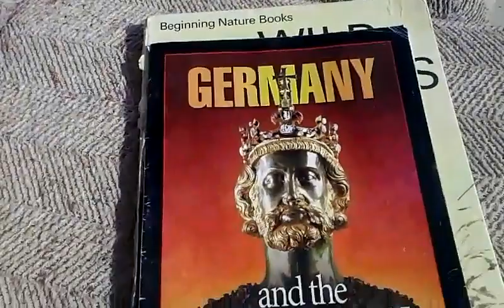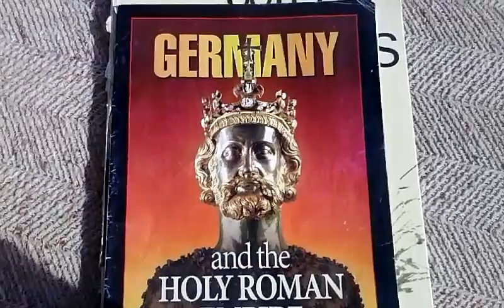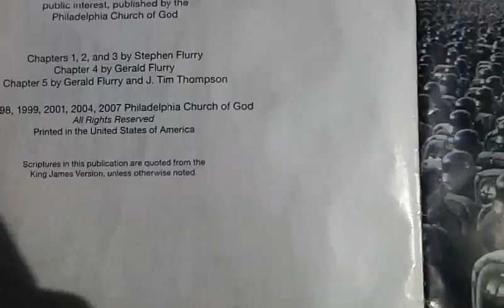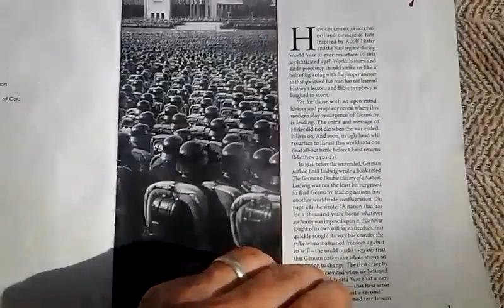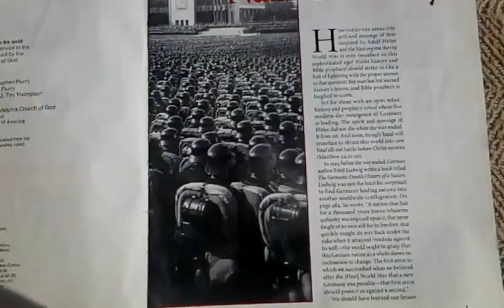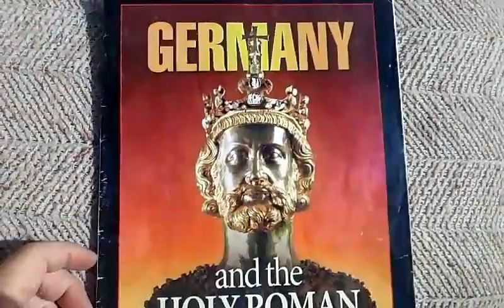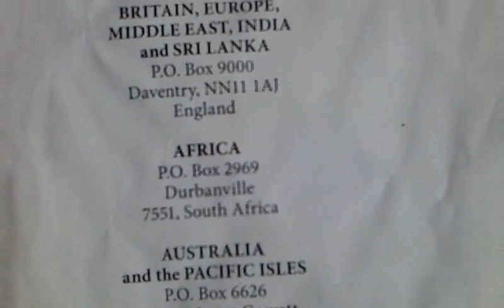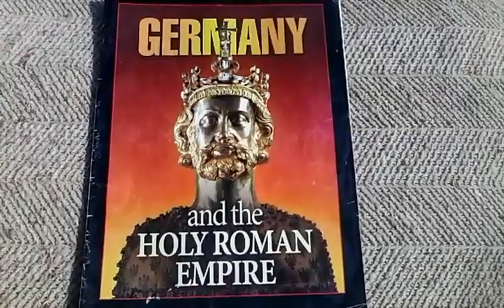Review: GERMANY AND THE HOLY ROMAN EMPIRE!!! Part 1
Review of a free magazine book about Germany in the Bible.